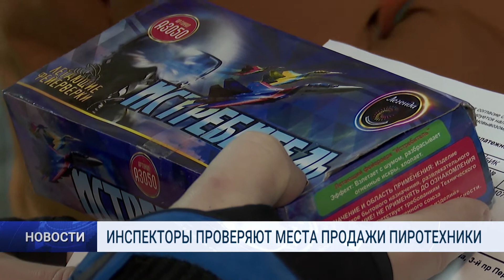ИНСПЕКТОРЫ ПРОВЕРЯЮТ МЕСТА ПРОДАЖИ ПИРОТЕХНИКИ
В Муравленко проводят профилактические рейды по местам продажи пиротехнических изделий. Салюты, фейерверки, петарды - неизменные атрибуты новогоднего торжества. Но они могут быть источником повышенной опасности.